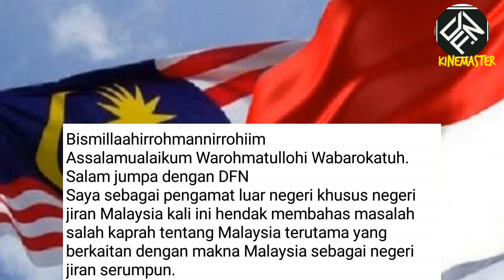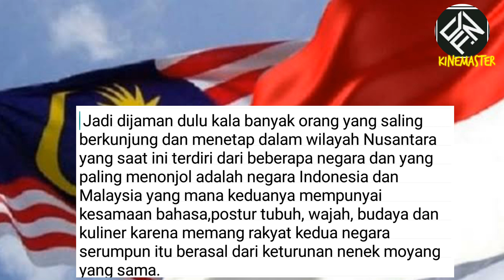SATU SALAH KAPRAH TENTANG MALAYSIA!